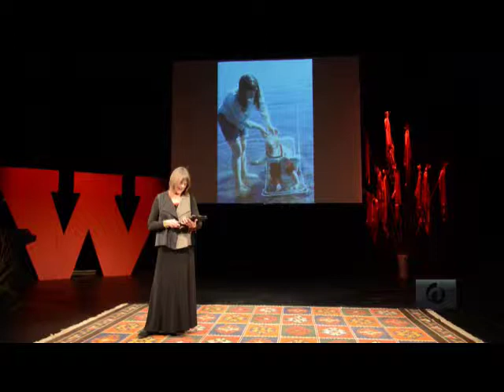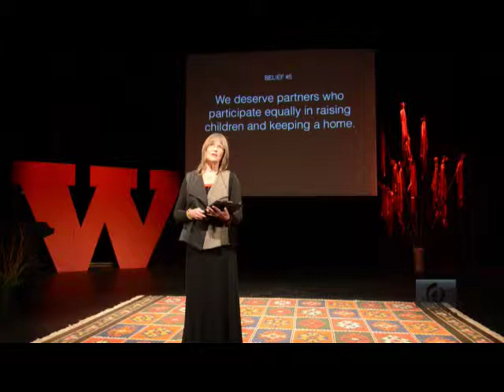WOW 2013 - Mully Mullally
An emergent life
At WOW 2013, Mully Mullaly talks about how, in exploring your own passions and possibilities, you may find ways to support others too.

About the speaker:  She may be known and loved as the early-childhood educator who ran the South Whidbey Children's Center for 25 years, but Mully Mullally still considers herself a work-in-progress, constantly changing and growing in response to new interests.